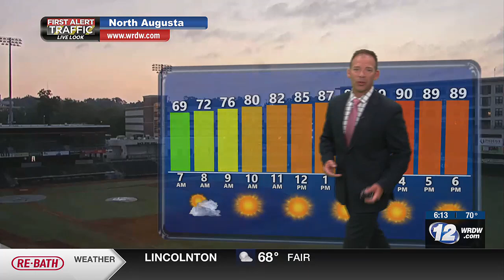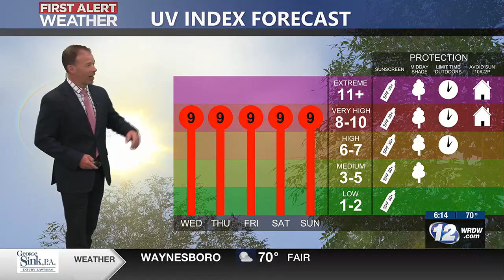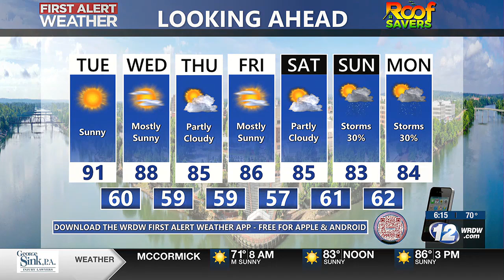Sunny and Hot Today, Cooling Down Mid-Week